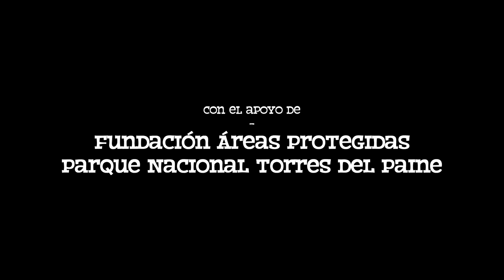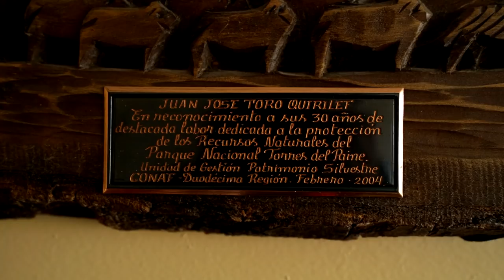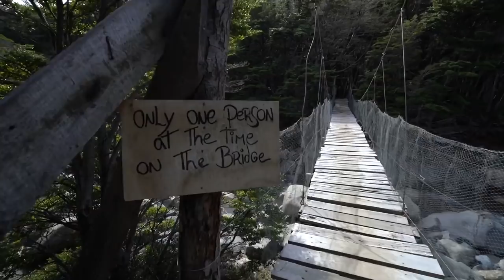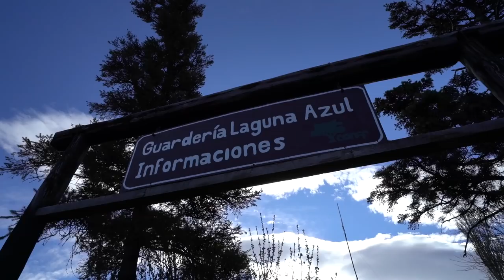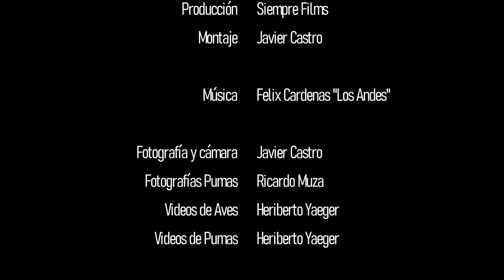Documental "Memorias del Paine" (2020)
El futuro es verde; no puede haber desarrollo sin conservación de las áreas silvestres y son ellos, los guardaparques, quienes están en la primera línea de tan importante tarea. Juan Toro, Heriberto Yaeger y Gonzalo Cisternas comparten historias, experiencias y mates desde el Parque Nacional Torres del Paine.

Dirección: Javier Castro
Montaje: Javier Castro
Fotografía: Heriberto Yaeger, Ricardo Muza, Javier Castro

¡Sigue las redes de Siempre!

Puedes apoyar económicamente a Javier Castro, creador de Siempre Films, para sustentar la realización del cine arte. Puedes hacerlo a través del enlace:
¿Es necesario? No ¿Ayuda? Si ¡Y mucho!